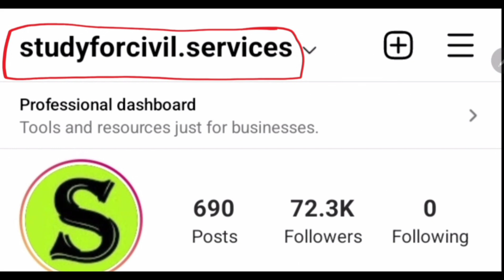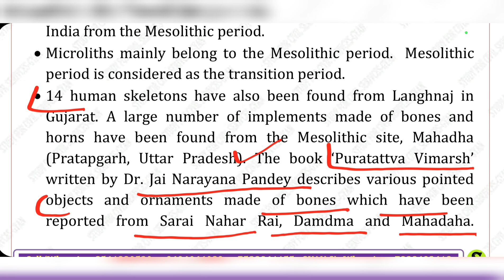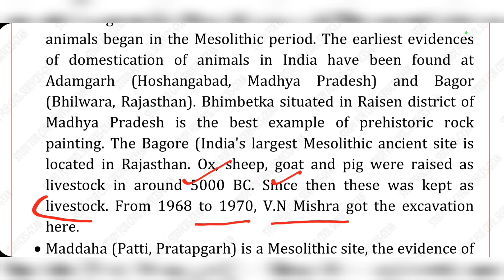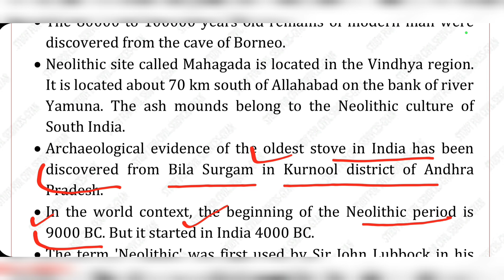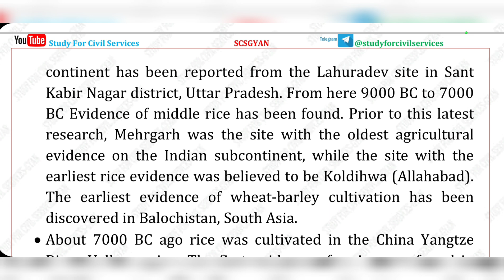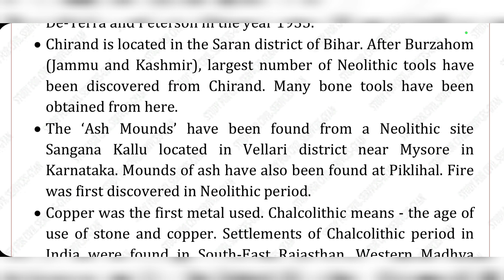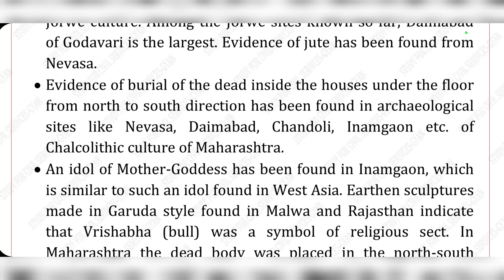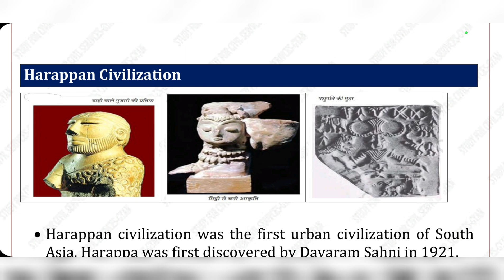uppsc HISTORY revision इतिहास compilation uppcs upsc bpsc state pcs gs hcs upsssc lekhpal mppsc ro 3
इतिहास के  बेहद  महत्वपूर्ण तथ्य English medium में compilation of all government standard books websites ncert nios and previous year question papers by study for civil services
full history of india ,ancient history of india in hindi  or ancient indian history in hindi or prachin bharat ka itihas in hindi and in english ,medieval history of india or medieval indian history or madhyakalin bharat ka itihas in hindi , modern history of india or indian national movement or indian freedom struggle or modern indian history or adhunik bharat ka itihas in hindi objective question questios answers mcq

static history gk compilation by study for civil services or studyforcivilservices (includes all match the following questions ,one word question , chronology questions , one liner gk gs general knowledge general studies general awareness gk gs ga in hindi and in english from best book and best youtube channels, websites ,google ,wikipedia , government sites, gk best questions & answers with tricks

we give free videos for full complete exam preparation -gk general knowledge in hindi  english , bilingual) to get good  sarkari exam job result (or sarkri rusalt dot com  or majhi naukri . after jee main or graduation or ba bsc for government competitive exams cse or civil services like ias pcs psc uppsc uppcs bpsc mpsc cgpsc tnpsc appsc tspsc tpsc kpsc wbpsc kerala pcs jpsc gpsc opsc apsc wbcs tpsc ppsc jkpsc ctet upsc  mppsc ras hpas hcs hpsc  ukpsc ugc net gate neet ignou nta net bcece rrb ntpc ptet kpsc ielts uksssc upsssc cet rrb je ssc cgl gd chsl ap eamcet uptet jipmer bseb teaching nda cds capf defence kvs dsssb rpsc banking police railway rrb kas ibps po bank sbi yes bank sbin hdfc ibdi icici pnb banking jnu bhu delhi university Bank Jobs Lecturer & Teacher State PSC , UGC  ICAR SLET  CSIR PSUs Police Paramilitary & Other Jobs- to learn best possible current affairs ,static & dynamic gs gk ga polity history economy geography environment ecology. scsgyan helps you in online preparation self study free lecture series & crash courses , test series , model answer writing practise , optionals .we cover all booklist books - spectrum , ncert , nios , mahesh barnwal , r s sharma , satish chandra , r s agrawal , laxmikant , majid hussain ,shankar ias ,ramesh singh ,s k pandey , p n pandey lucent gk pratiyogita darpan & various other books gist summary revision

0:00 intro
0:10 history for uppsc up pcs ro apo beo
0:20 history of india most important history gk in hindi
0:30 study for civil services papa video
0:40 study for civil services compilation video
1:00 history gk questions and answers
2:00 history papa
2:10 modern history for uppsc ro aro
3:00 history compilation video by study for civil services
4:00 most important history gk in hindi
5:00 history papa video
6:00 history for uppsc ro aro upsc
7:00 history gk for competitive exams
8:00 history gk for ssc cgl group d
10:00 history gk for upsc
11:00 history gk for osssc
12:00 history gk for railway exam
13:00 history gk for ssc aso
15:00 history gk for competitive exams pdf